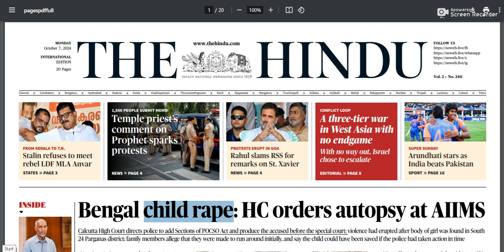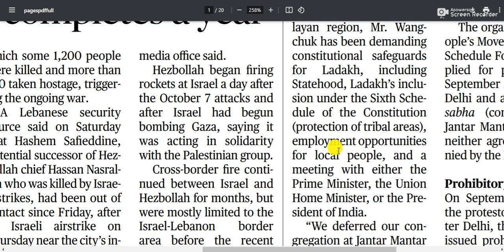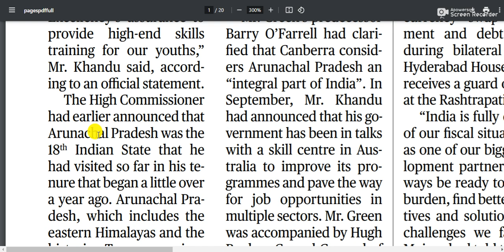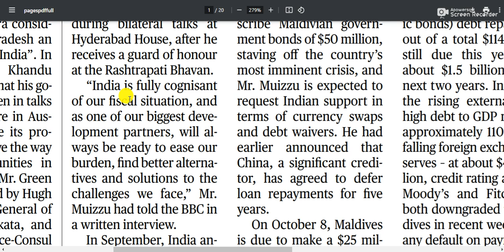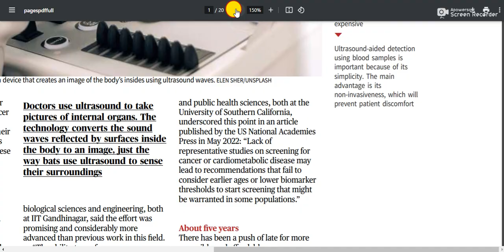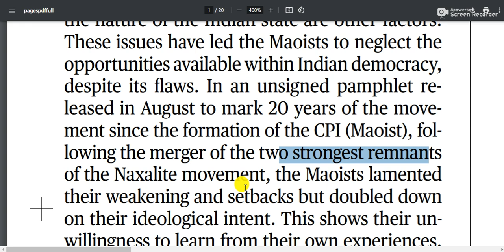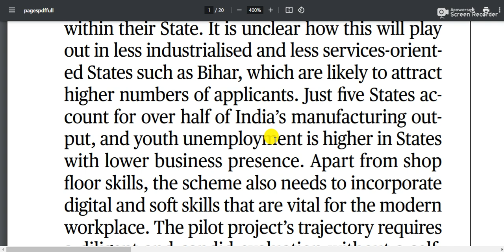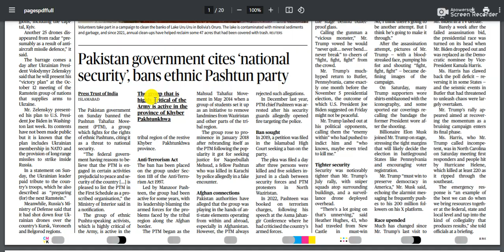7 October 2024 | The Hindu Newspaper Analysis | Daily Current Affairs | Current Affairs Today